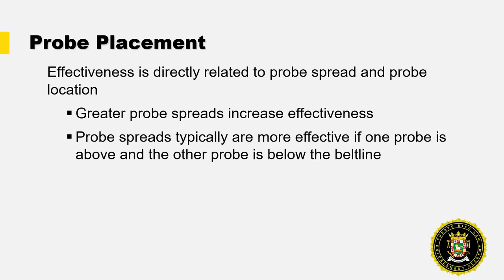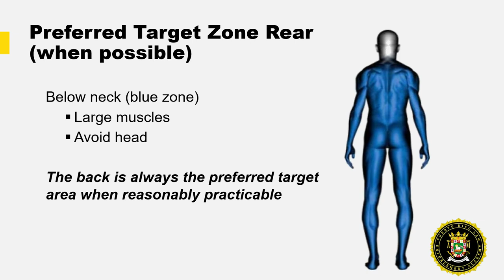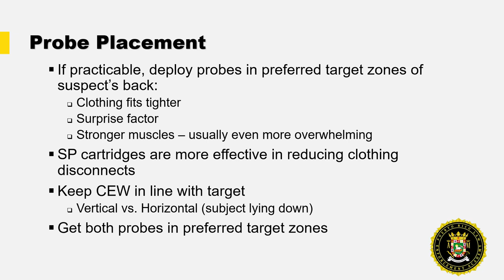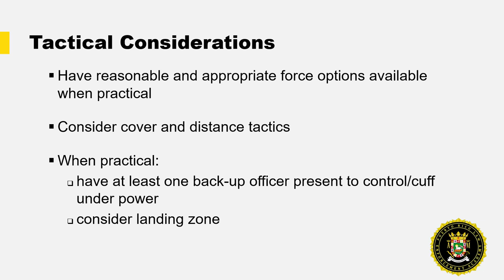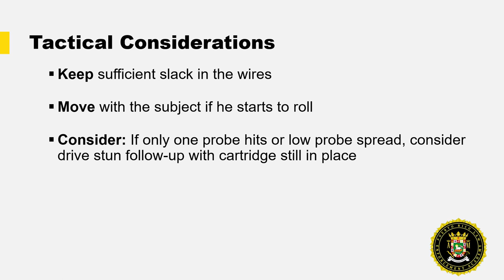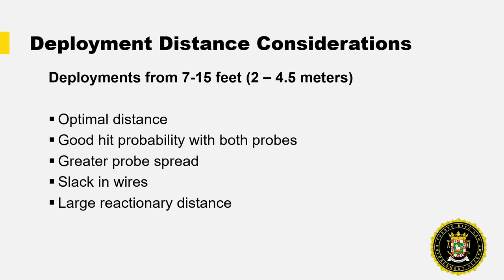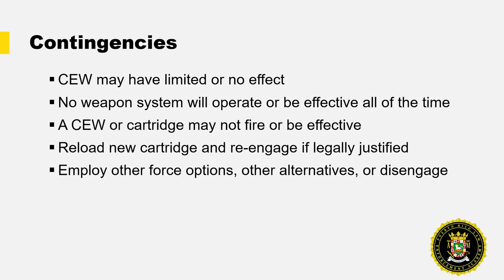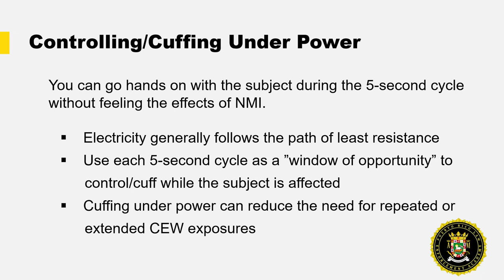Consideraciones Tactiticas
Puerto Rico Law Enforcement Academy, les presenta,un capitulo mas del curso de dispositivos electricos, mejor conocidos como cursos de TASER